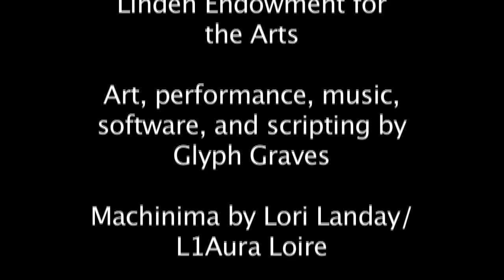Disembodiment: Glyph Graves Performs with Kinect in Second Life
Artist Glyph Graves has pushed the boundaries between virtual and physical realities once again.  He programmed and scripted his own hack for the Kinect to map and move his real life physical body and movements onto virtual objects in Second Life.  used 2500 spherical primes to indicate his face, which loomed large above avatars in the virtual landscape, and was revolutionary as the first use of Kinect to make art that others could see, as opposed to only controlling an avatar with the alternative controller.

"Disembodiment," the new performance piece that Glyph debuted at the Linden Endowment for the Arts exhibition, InterACT! on Sunday, December 4, 2011, extends his previous experimentation to represent not only his face, but now a body represented by spheres. Here he discusses how and why here in the interview with Lori Landay